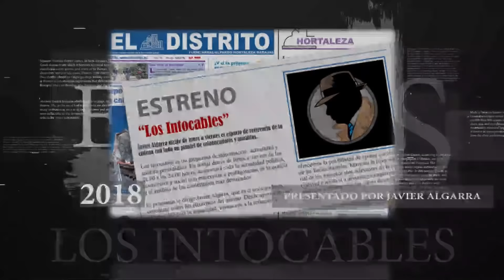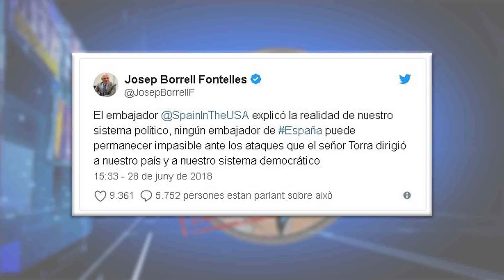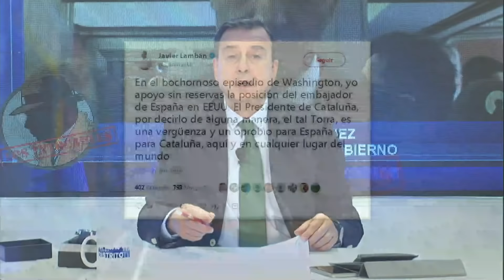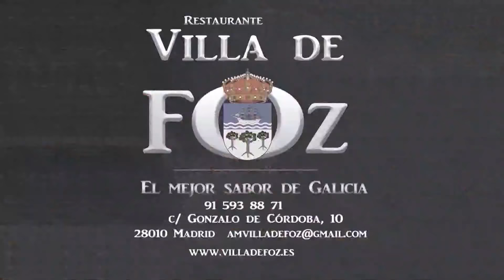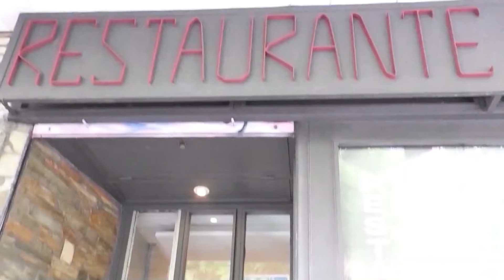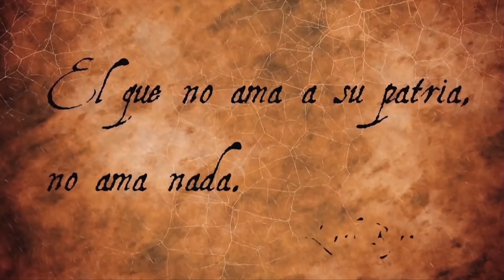LOS INTOCABLES el nuevo programa de Javier Algarra 29 06 18. 1P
Programa de información política presentado por Javier Algarra en Distritotv